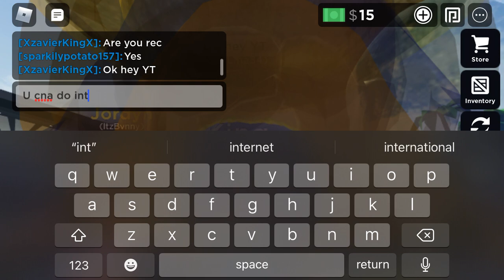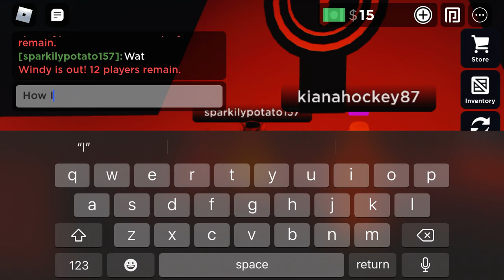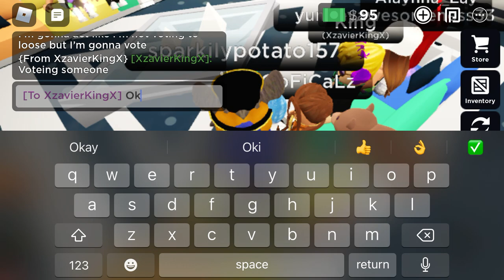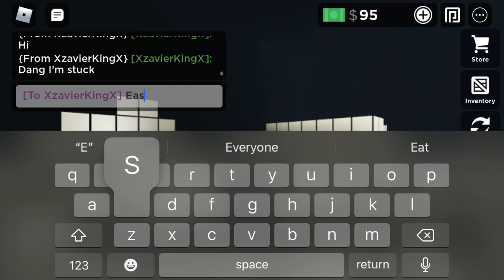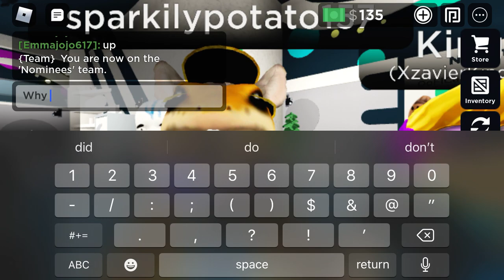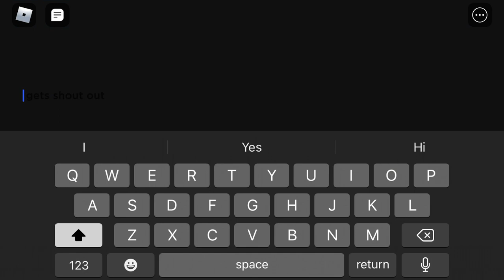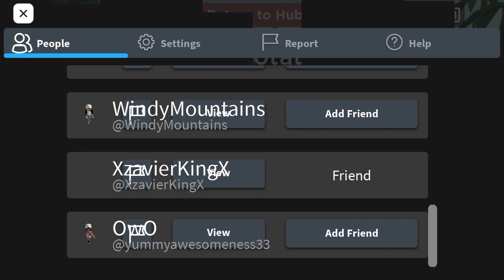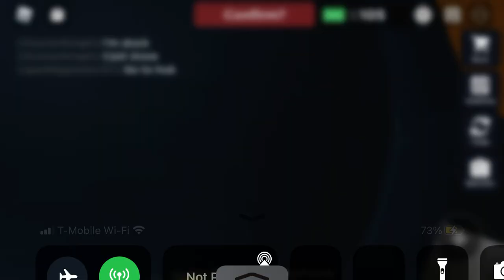Rat and x get evicted a lot part 4